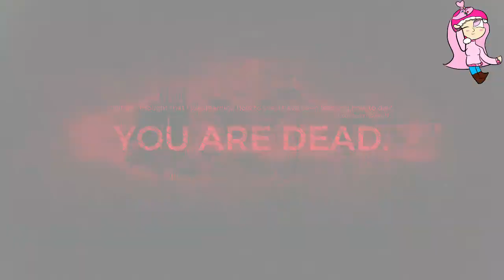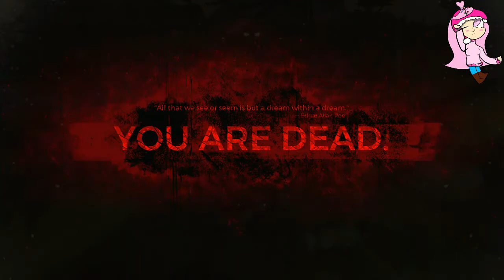ms ego needs help | remnant from the ashes co op